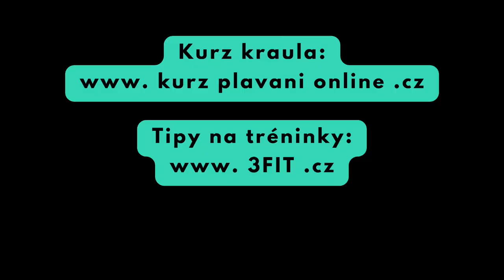Dokonalý plavecký trénink: JAK ZLEPŠIT VÝDRŽ PŘI PLAVÁNÍ (pokročilí)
Chcete se konečně zlepšit?
Možná stačí změnit koncept tréninku.
Poradím vám, jak na to.